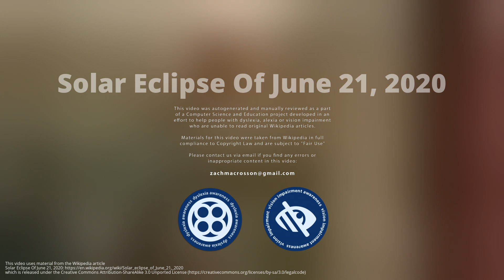Solar Eclipse Of June 21, 2020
An annular solar eclipse will occur on June 21, 2020. A solar eclipse occurs when the Moon passes between Earth and the Sun, thereby totally or partly obscuring the image of the Sun for a viewer on Earth. An annular solar eclipse occurs when the Moon's apparent diameter is smaller than the Sun's, blocking most of the Sun's light and causing the Sun to look like an annulus. An annular eclipse appears as a partial eclipse over a region of the Earth thousands of kilometres wide.